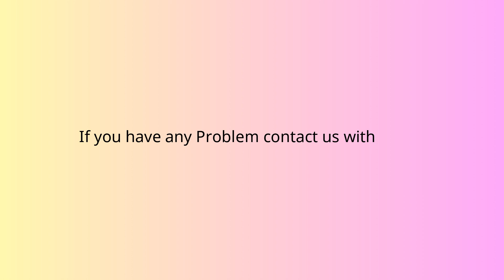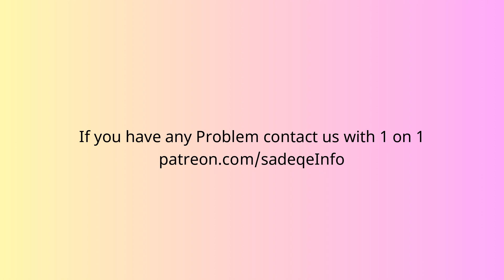how to delete a question on quora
In this video, you will learn how to delete a question on quora.